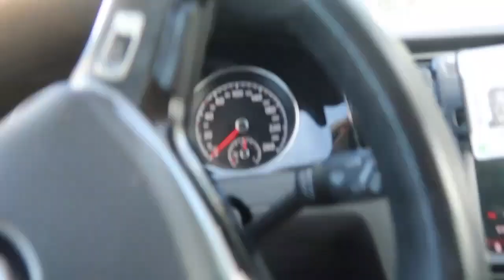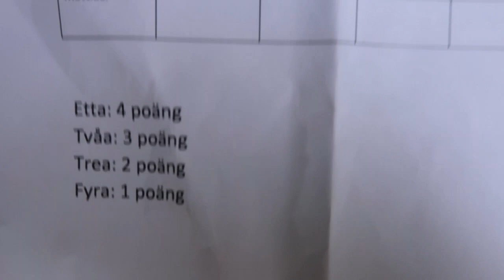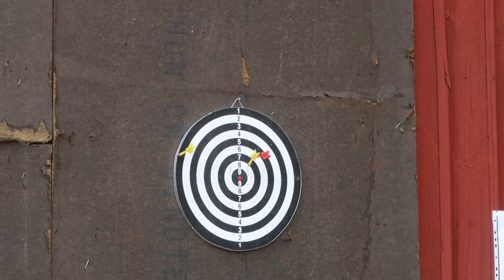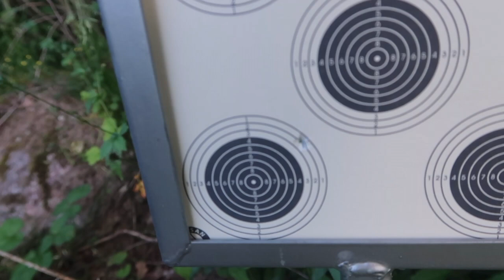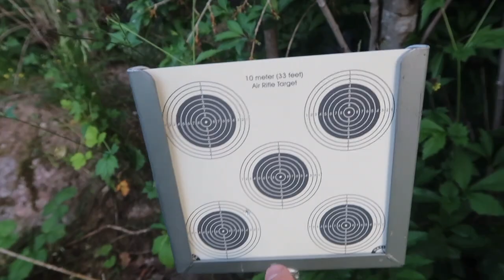Min Midsommar 2019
Följ med mig och mina vänner när jag firar midsommar. Lekar, dans, midsommarstång och alkohol det är vad denna vloggen bjuder på och en massa mer!